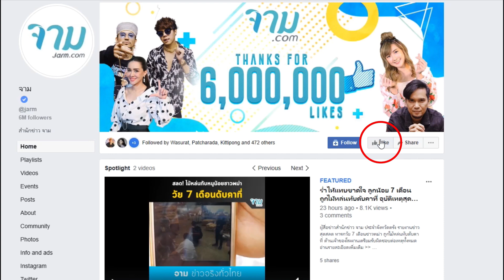วู้ดดี้ ประกาศถ้าจะมีภรรยาต้องคนนี้เท่านั้น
เล่นเอาตกใจกันทั้งบ้านทั้งเมือง เมื่อจู่ๆ พิธีกรชื่อดังอย่างวู้ดดี้ วุฒิธร มิลินทจินดา ก็ออกมาประกาศว่าภรรยาของตนก็จะหน้าตาประมาณนี้

อ่านรายละเอียดเพิ่มเติม